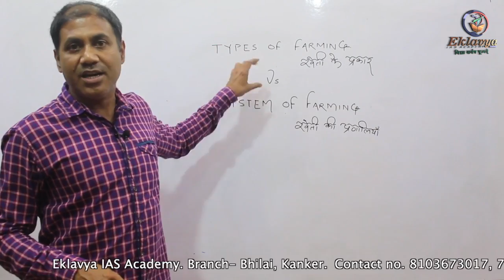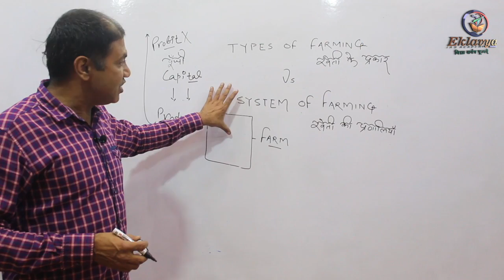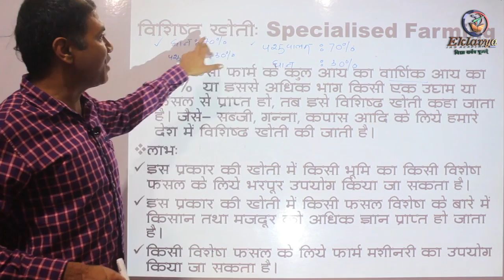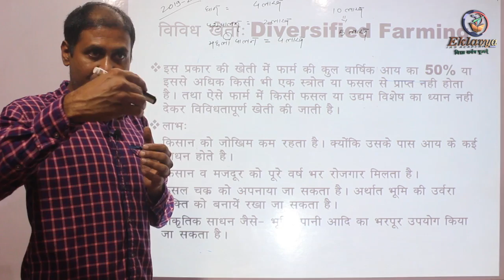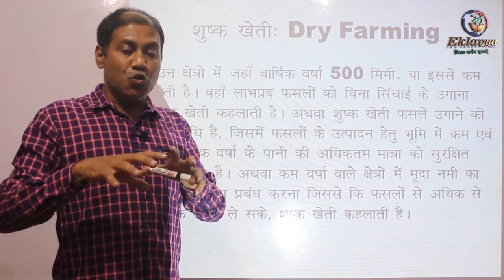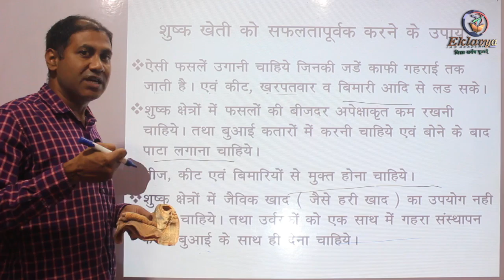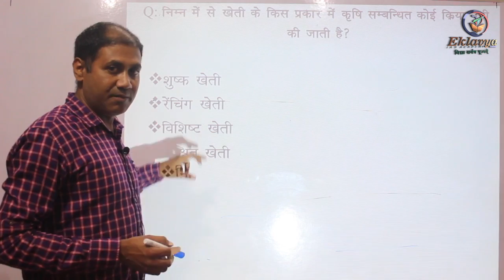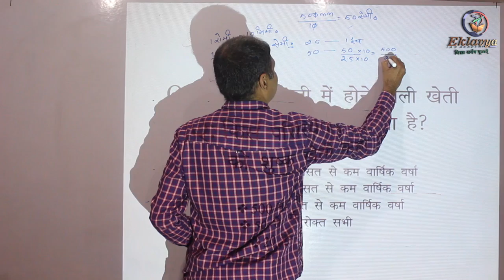खेती के प्रकार (Types of farming)|कृषि विज्ञान(Agriculture science)|BY AJAY SINGH|ACF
Eklavya's new online programs are going to be launched on our mobile app. You can download the mobile app of Eklavya IAS Academy from the link given below.